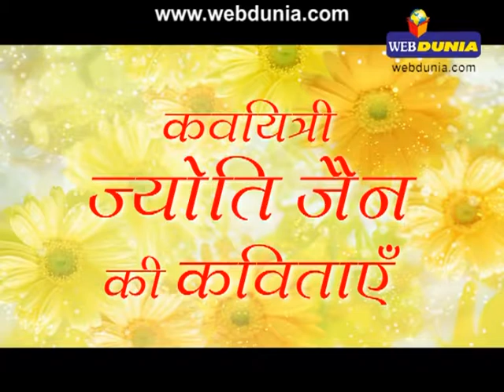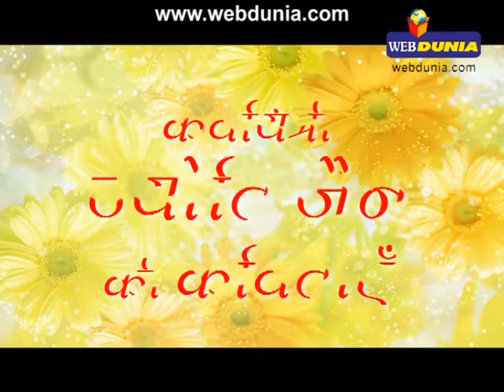कवयित्री ज्योति जैन की बेहतरीन प्रेम कविताएं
कवयित्री ज्योति जैन ने अपनी संवेदनशील रचनाओं से साहित्य जगत में एक खास मुकाम हासिल किया है। प्रस्तुत है उनकी कुछ बेहतरीन प्रेम कविताएं